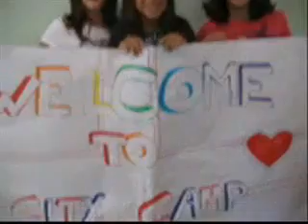ACLE - City Camp Mapello - Firework Katy Perry